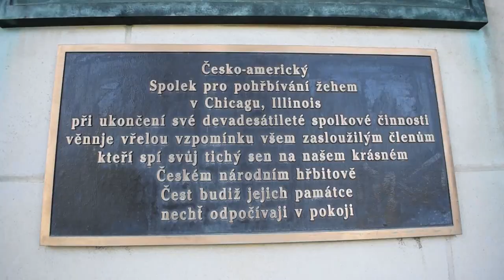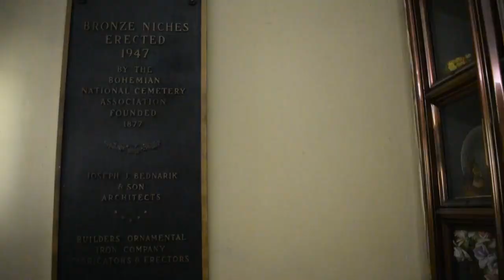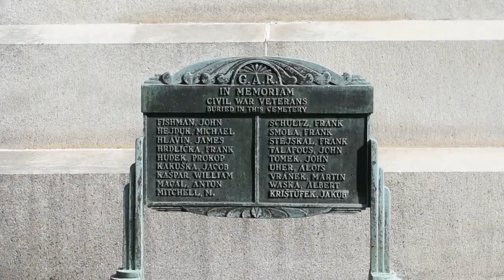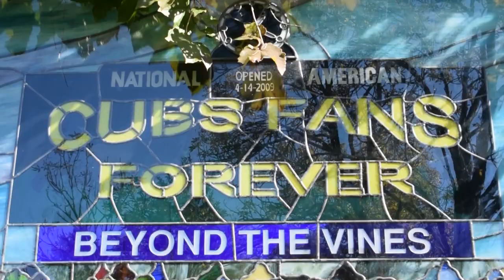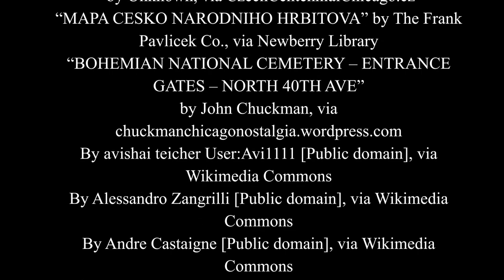The Bohemian National Cemetery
One of the oldest resting places in Chicago, the Bohemian National Cemetery was established in 1877 as a result of a communal effort to represent Czech culture.

When Marie Silhanek, a Czech woman, was denied burial at a number of Catholic cemeteries across the city, the Czech community came together to purchase land in North Park and formed a cemetery based in their own ethnic heritage. The cemetery is a grand representation of culture and the power of resilience, now spanning over 126 acres. The grounds showcase a blend of classical influences and personal, reinterpreted features.
Often overlooked, its story is not to be unheard and its beauty is not to be missed.